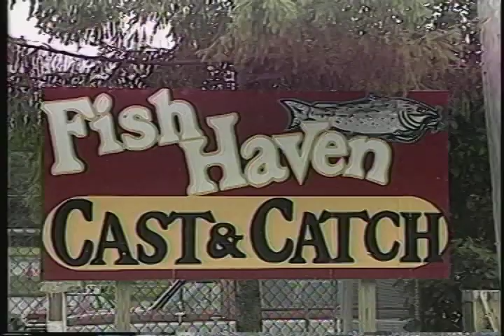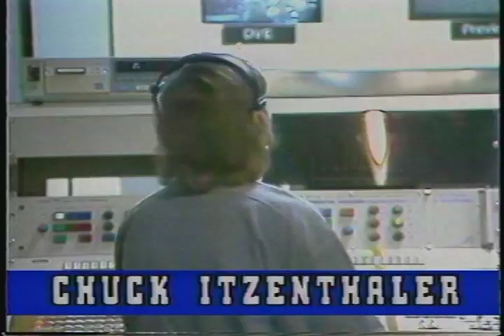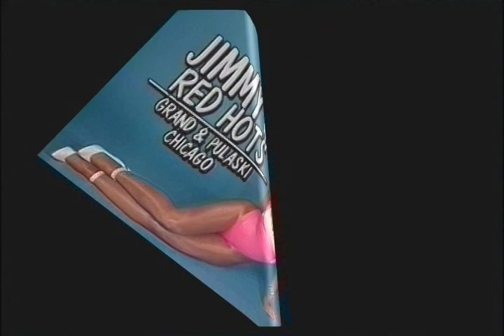Electric Model Boats 2007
Motorsports Unlimited ...
Motorsports Unlimited’s Bill Wildt and the Motorsport Girls look at the sport of building and operating electric model boats.